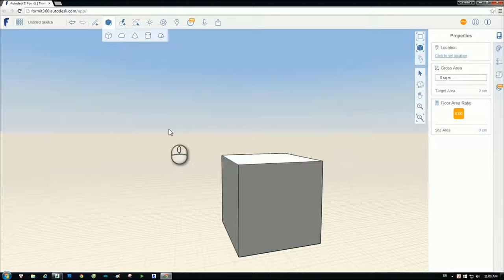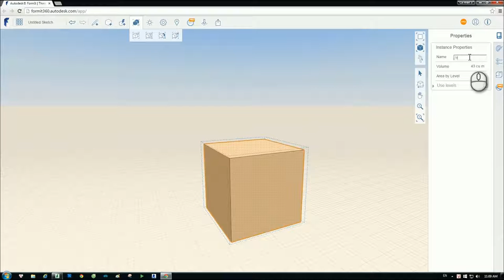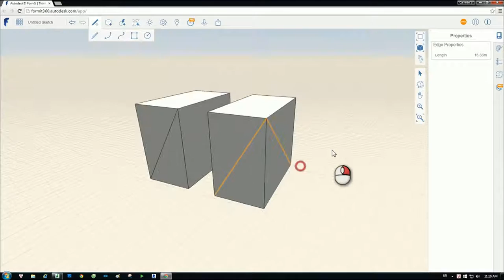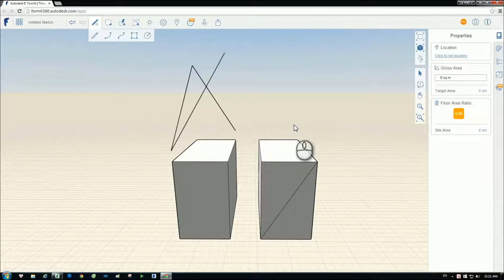[HỌC FORMIT360 FREE] - Bài 19: Quản lý bằng Group trong Formit